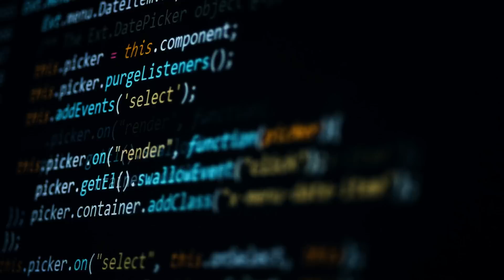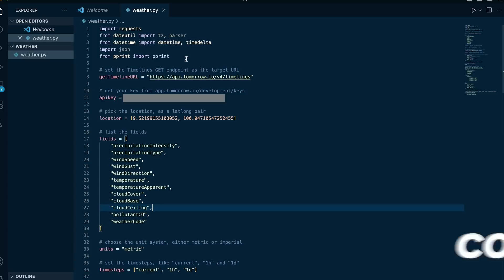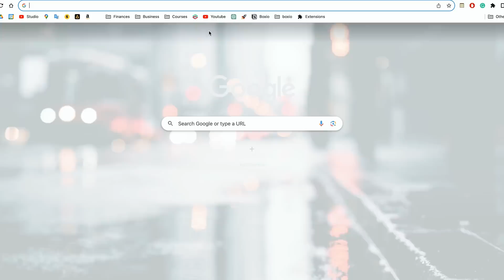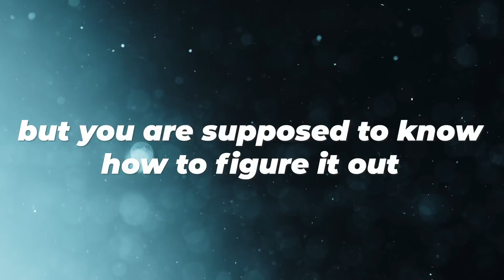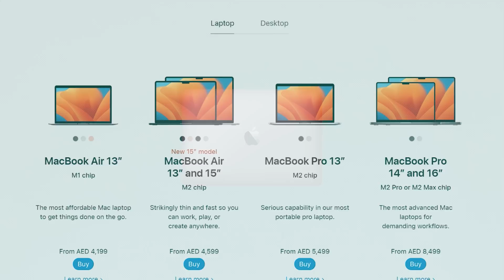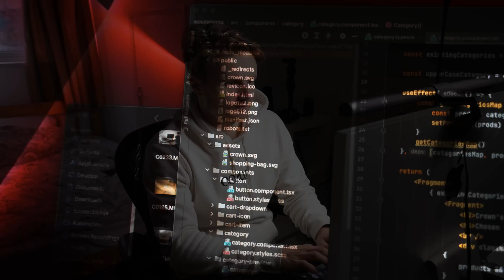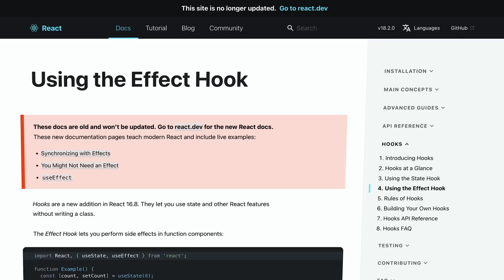Stop Studying Coding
It’s time for you to stop studying coding.

In fact what if I told you that the fact that you spend a lot of time studying coding is the exact reason why you cannot seem to make any progress?

It's time to learn why.

SECTIONS
0:00 Why You Still Suck at Coding
1:30 Absolute Best Way to Get Started
4:10 Stop Being a Windows Laptop Shopper
5:45 Why You Need to Be More Dumb
7:35 It's Time to Act